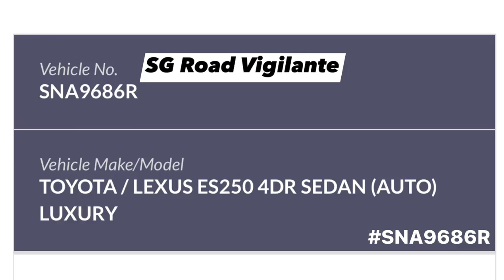25mar2022 supper serangoon road SNA9686R lexus es250 fail to conform to red light signal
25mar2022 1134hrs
upper serangoon road & hougang ave 7
SNA9686R lexus es250
fail to conform to red light signal
quoted
all traffic had stopped and the right turn lights on, while turning, this particular vehicle, SNA9686R dashed out across the road! Was lucky that my speed was low!